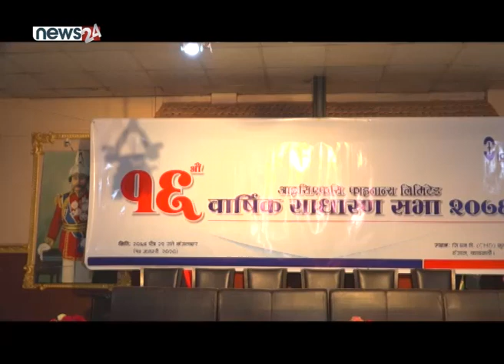आइसिएफसि फाइनान्सको प्रस्त १३ प्रतिशत लाभांश पारित - NEWS24 TV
आइसिएफसि फाइनान्सको प्रस्तावित १३ प्रतिशत लाभांश पारित भएको छ ।